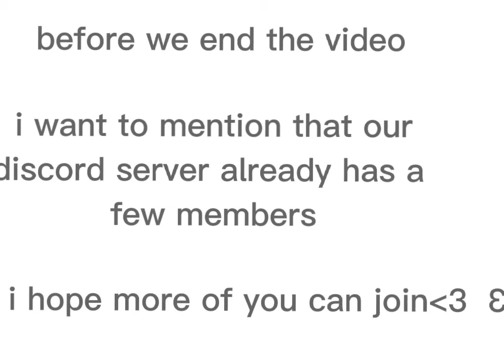Bael edit//DDA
discord server